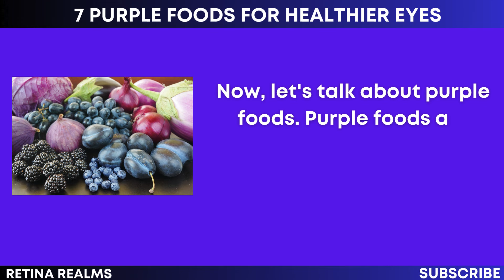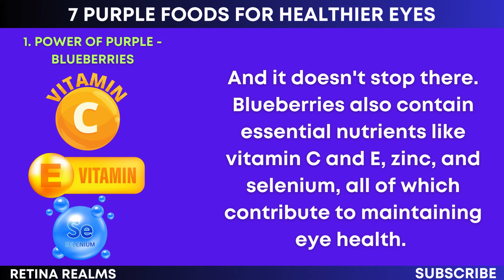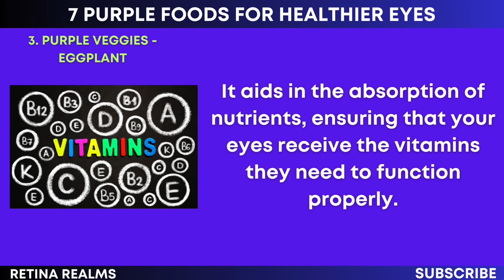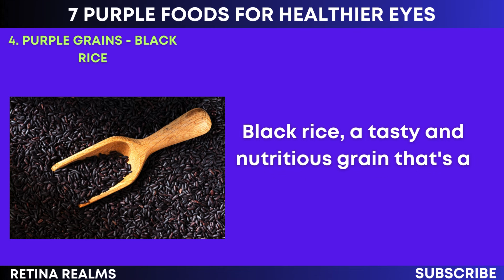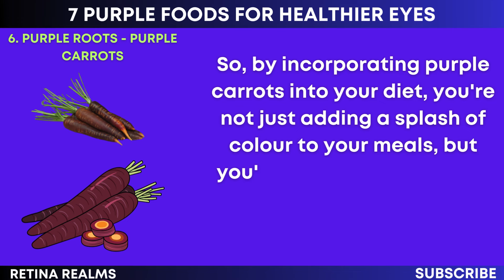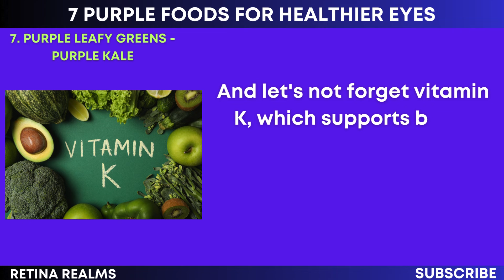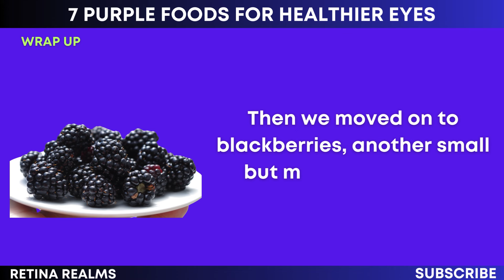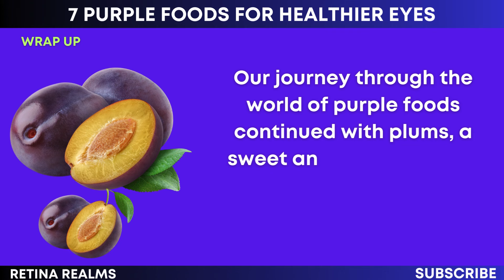7 Purple Foods for Healthier Eyes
7 Purple Foods for Healthier Eyes

In this video, we explore the importance of incorporating purple foods into your diet for healthier eyes. Purple fruits and vegetables are packed with essential nutrients that can benefit your eye health. From antioxidants to vitamins, these 7 purple foods can make a significant impact on your vision.

Watch the video to discover which purple foods you should be including in your daily meals to support your eye health based on proven nutritional facts.

OUTLINE:

00:00:00 Eye-Opening Facts about Eye Health
00:00:59 Power of Purple - Blueberries
00:02:01 Purple Powerhouse - Blackberries
00:02:57 Purple Veggies - Eggplant
00:04:02 Purple Grains - Black Rice
00:05:07 Purple Fruits - Plums
00:06:05 Purple Roots - Purple Carrots
00:07:05 Purple Leafy Greens - Purple Kale
00:08:01 Wrap Up